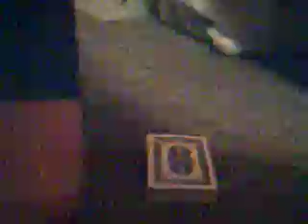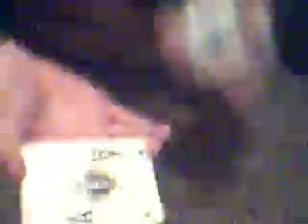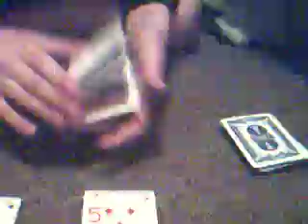4 aces "pick a card any card" magic trick revealed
4 aces "pick a card any card" magic trick revealed